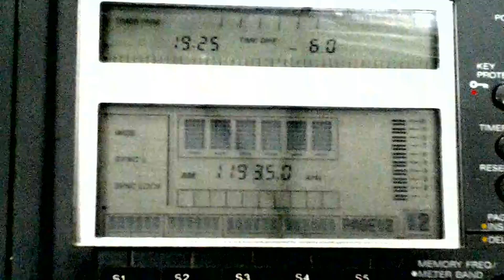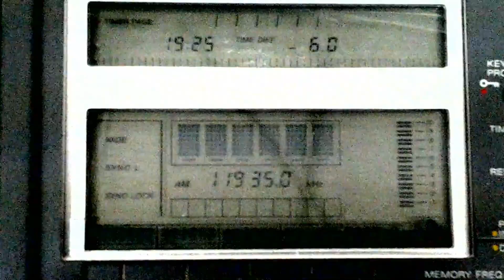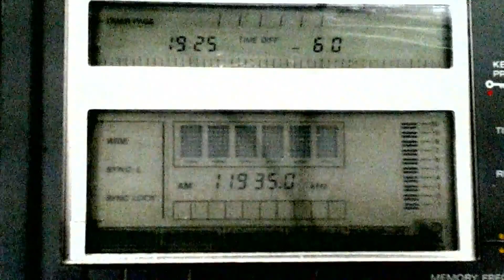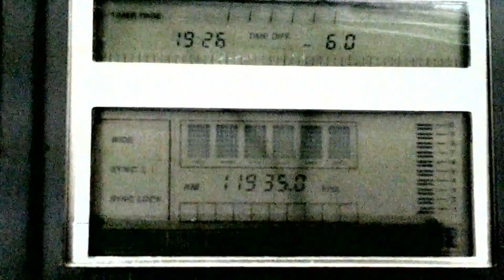CNR 5 [BEIJING, 100 KW] VS RADIO VATICAN [SMG, 250 KW] — 11935 AM — [28 OCTOBER 2018 06:26 UTC]